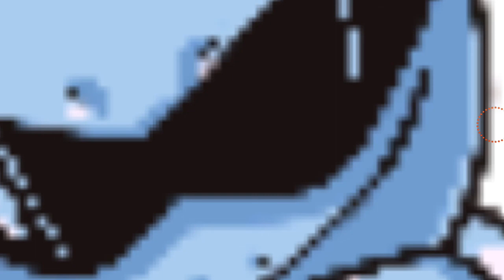Voi juca surgeon simulator (citiți descrierea)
Noul nume va fi Uber Medic